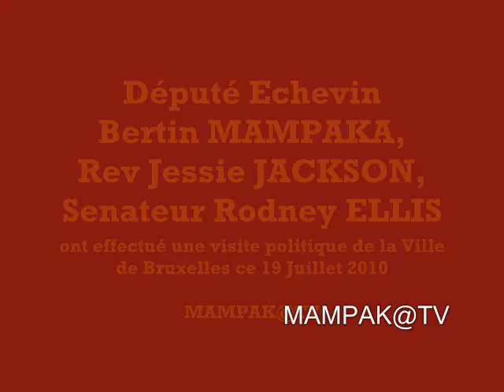Jessie Jackson, Rodney Ellis and Bertin Mampaka sightseeing in Brussel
Watch that memorable moment for both of this guys.
Mr Mampaka shows his town to Rev Jessie Jackson and the senator Rodney Ellis.
Mr Bertin  Mampaka is the vice-mayor of the city of Brussel.